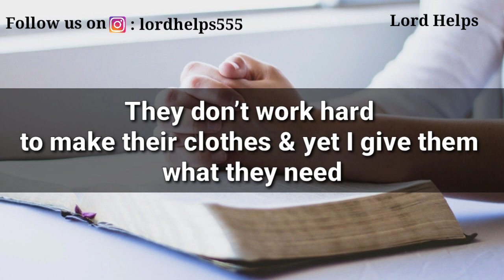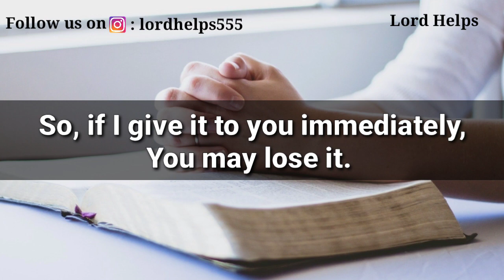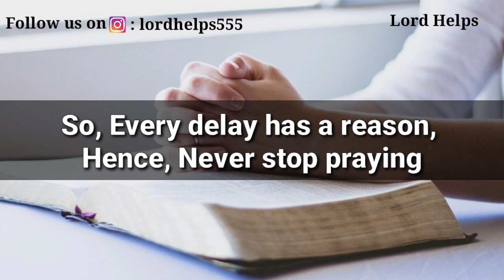💌 Continue to pray and never give up Hope😇😇 RECEIVE A SURPRISE TODAY | Lord Helps (15)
Brief Introduction Of This Video 👇👇

"I will rescue you, continue to pray, and never give up hope".

Team,
Lord Helps